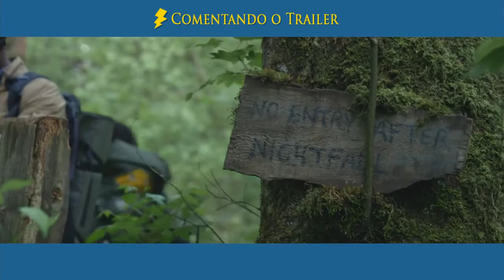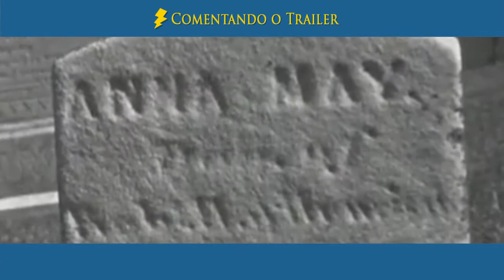BRUXA DE BLAIR: COMENTANDO O TRAILER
Comentando o Trailer de Bruxa de Blair (Blair Witch 2016)

Assista o vídeo em 720p para melhor qualidade do mesmo.

Curta e Compartilhe XD